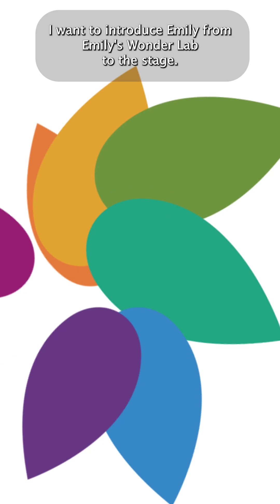Emily's Wonder Lab Comes to Meiklejohn Elementary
Emily Calandrelli, an MIT-engineer turned Emmy-nominated science TV host and co-executive producer of Emily’s Wonder Lab on Netflix,  visited Meiklejohn Elementary School to support a fourth grade student, Eloise, who won a national sustainability contest. Calandrelli spoke at an all-school assembly to highlight the importance of sustainability and performed a fizzy rocket science experiment with Eloise.